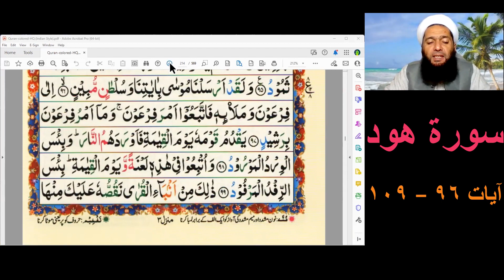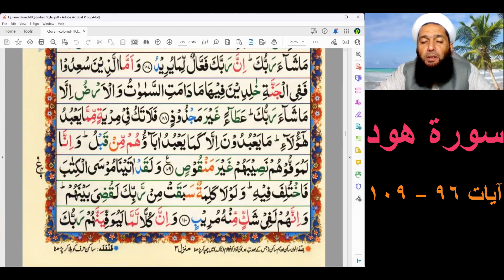سورة هود آيات ٩٦ - ١٠٩